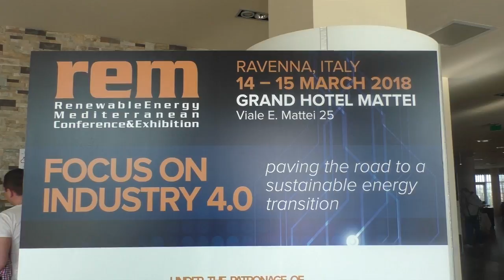RAVENNA: Tecnologia e digitalizzazione al centro di Rem 2018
Rem 2018, la Conferenza del Mediterraneo dedicata all’energia rinnovabile, si tiene a Ravenna mercoledì 14 e giovedì 15 marzo, al Grand Hotel Mattei, con il Patrocinio del Ministero dello Sviluppo Economico. Il tema di questa edizione è “Industria 4.0 – Verso una transizione energetica sostenibile”. Un’occasione per far incontrare i più grandi player dell’industria digitale, le società energetiche, i contractors e il mondo accademico e per potersi aggiornare.